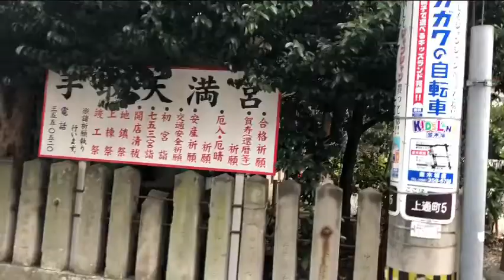熊本名所6 上通り 手取天満宮⛩ ご利益 ✨合格祈願 学業成就 交通安全 厄祓い✨ 菅原道真公を祀る✨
泊まったホテルのそばの神社に朝早くから参拝してきました。
いつものお願い事１つだけしてきました。✨